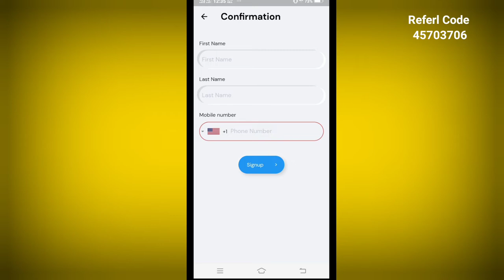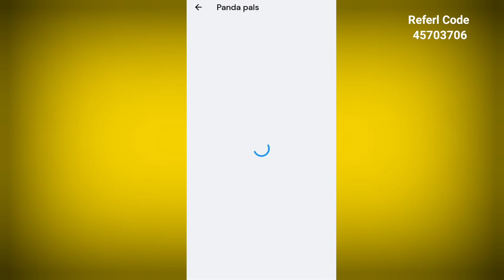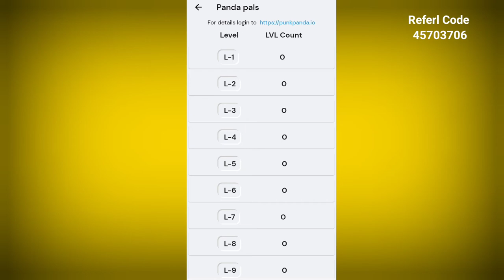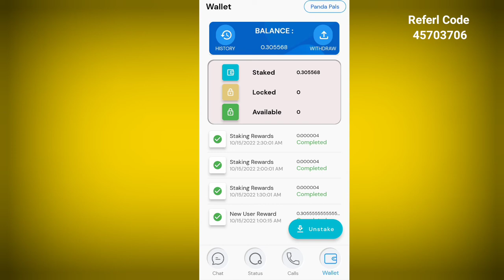youtube video #-6MESJtyRiM